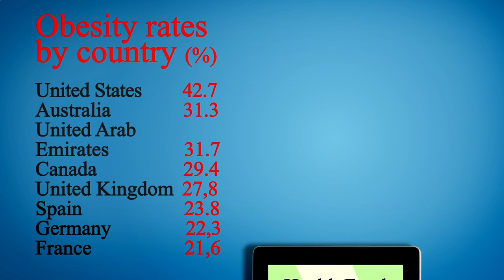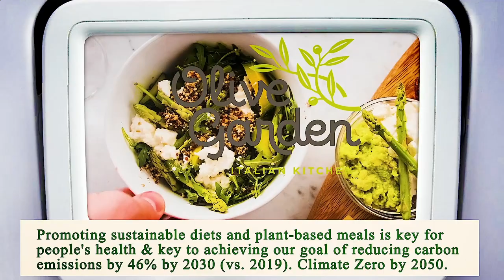Close to Me Restaurants Chicago 60604 IL, Cook County, Illinois, United States